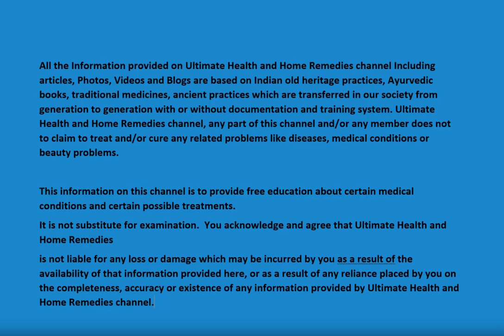Kegel Exercises for Men and women - Beginners Pelvic Floor Strengthening Guide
Kegel exercises for men step by step Physiotherapy guide to strengthen your pelvic floor muscles.